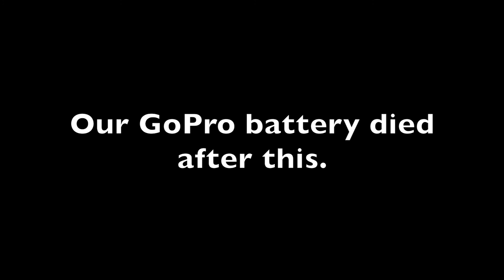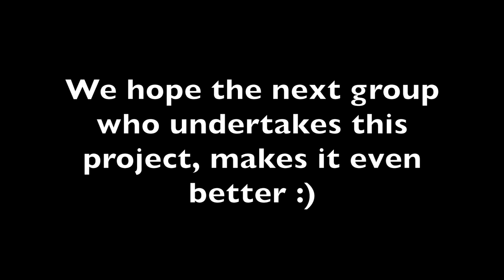High Altitude Balloon Flight Video - SEMO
Our university's first High Altitude Balloon flight!

Maximum Altitude: 82,513 feet

The camera died at around 42,000 feet, but we still got rest of the flight data.